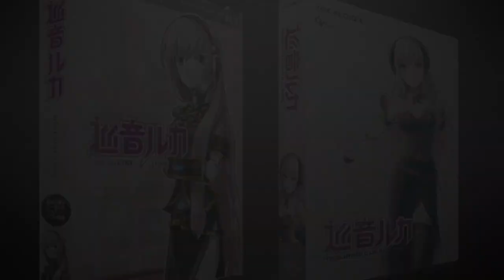Luka V2 VS Luka V4x (vocaloid comparation)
dabadabadabada penepenepene XD

Para essa comparação, Luka V4x foi renderizada no VOCALOID4 e Luka V2 foi renderizada no VOCALOID3
For this comparison, Luka V4x was rendered on VOCALOID4 and Luka V2 was rendered on VOCALOID3